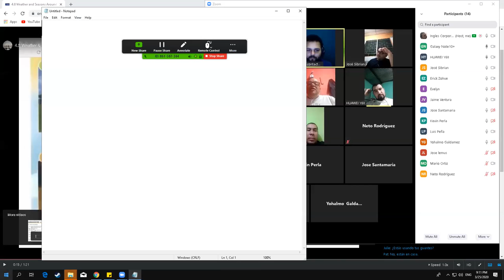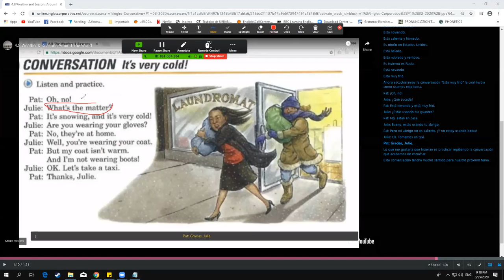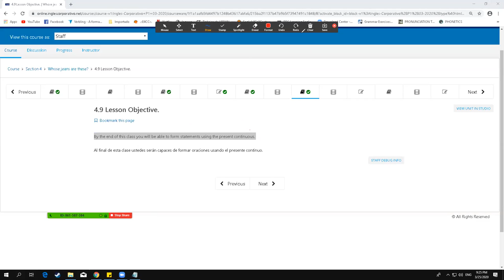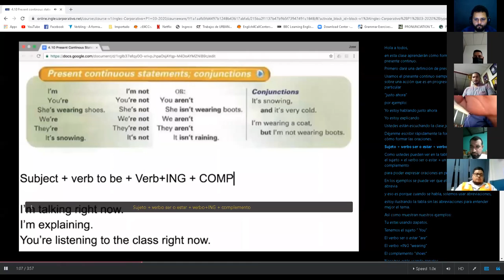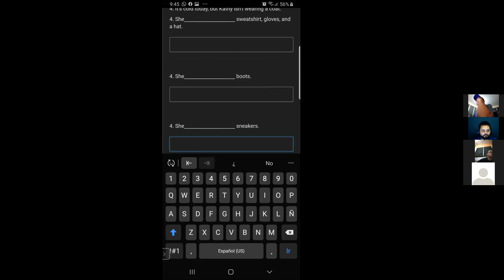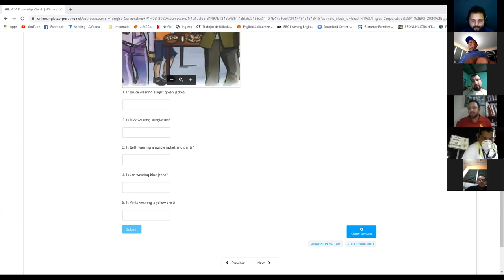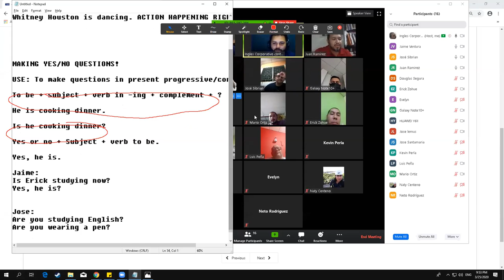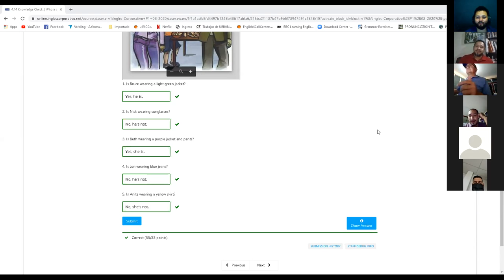Ingles Corporativo-WEATHER 25th Part 2